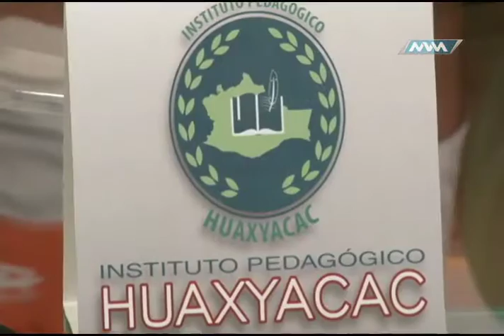Martes de Alebrijes 02 agosto 2016 b3 MVM Deportes